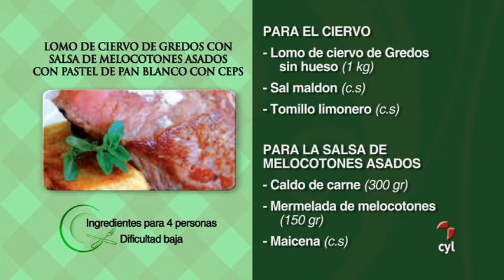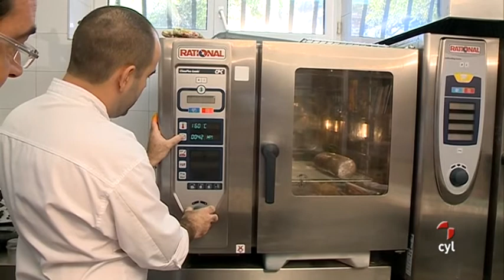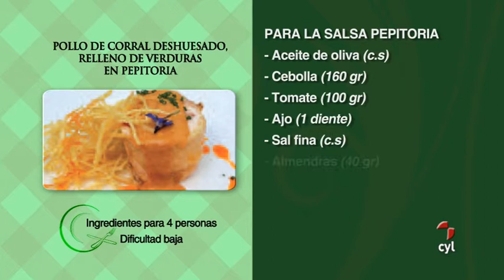LOS MAGOS DE LA COCINA - Restaurante El Milano Real de Hoyos del Espino, Ávila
Los magos de la cocina (27/10/2013) Cocinamos con Javier Balbotín en Restaurante El Milano Real de Hoyos del Espino, Ávila. Lomo de ciervo de Gredos con salsa de melocotones asados con pastel de pan blanco ceps.